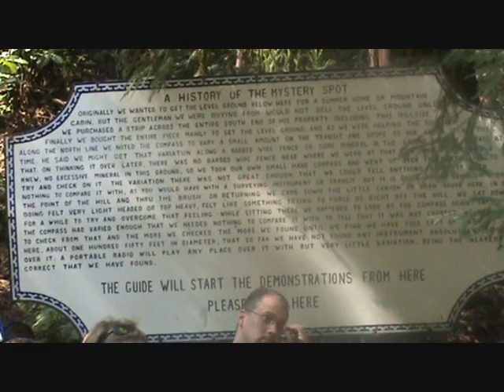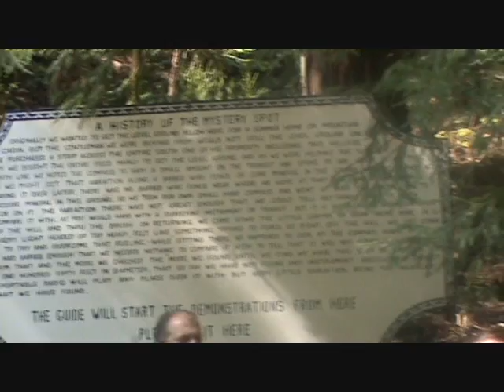Mystery Spot, Santa Cruz, California, USA.wmv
At Santa Cruz's "Mystery Spot," balls roll uphill, chairs sit on walls and people lean over so far they can't see their shoes, yet they don't fall down.

Nineteenth-century psychologists had theories to explain illusions like this, but the explanations left considerable room for mystery.

Now, Berkeley psychologists have generated a new theory based on experimental data that goes much further in explaining all the effects of the phenomena known collectively as "the mystery spot."

Central to their thesis is a new emphasis on the human need to establish horizontal and vertical orientations and the extent to which people take their cues from the immediate context if they can't see the earth's horizon.

"All the visual illusions in the Mystery House derive from the fact that the house is tilted," said William Prinzmetal, adjunct associate professor of psychology. He conducted the studies with colleague Arthur Shimamura, also a psychology professor.

"You know the house is tilted, but you don't know how much. Everything is tilted. You can't look outside and get a horizon, so you think that what you see is right. It's very compelling," said Prinzmetal, an expert on perception who has been to the Mystery Spot a dozen times. Although he has studied these illusions, he said his visual perceptions still are distorted when he goes into the house, which is tilted at a 20-degree angle from the ground.

It doesn't take a scientist to know that cockeyed rooms affect perception. If floors are slanted, for instance, people will hang pictures on a slant.

But what has not been known before is that when the perceiver's body also is tilted, the distorting impact on vision is greatly magnified -- up to two or three times the effect of slanting the visual field alone.

"In the tilted condition, you are much more affected by the immediate visual context," said Prinzmetal, who has tested dozens of subjects in a laboratory chair tilted at a 30-degree angle. In that position, he tests their ability to line up vertical dots in a slanted matrix in a darkened room where they have no clue to the true horizon. With their bodies tilted, he said, people's perceptual distortion more than doubles, compared to when they see the same matrix from a level chair.

"We are such visual animals," said Prinzmetal. "The mechanism in us that's responsible for determining the horizontal and vertical is mostly affected by what we see. If the context is screwy, that will throw off what we see as vertical and horizontal."

He said that other cues to people's horizontal orientation, such as the vestibular system in the inner ear and bodily sensations of gravity, appear to become less functional in the tilted condition, leaving visual context as the dominant cue.

Prinzmetal contends that understanding the principles of the Mystery Spot is critical for understanding other visual illusions that have remained unexplained for more than a century.

These illusions can make lines appear longer or shorter than they are, or straight lines appear curved and curved lines appear straight, among other distortions of reality.

Many of these visual illusions are also increased by sitting in the tilted chair, said Prinzmetal.